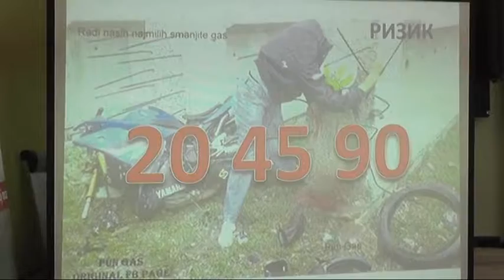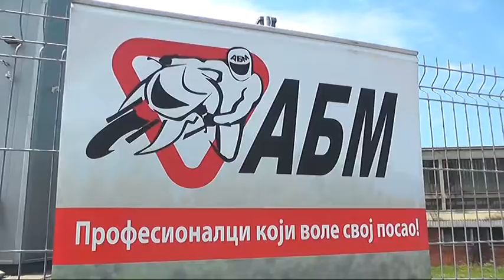TRENING BEZBEDNE VOŽNJE ZA MOTOCIKLISTE I MOPEDISTE 02072018